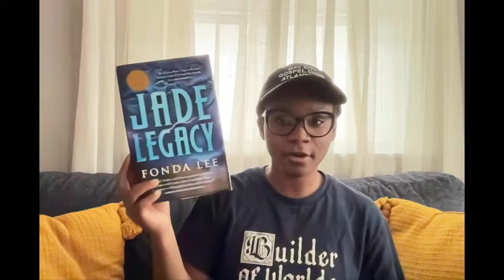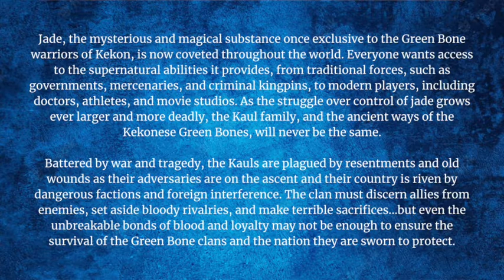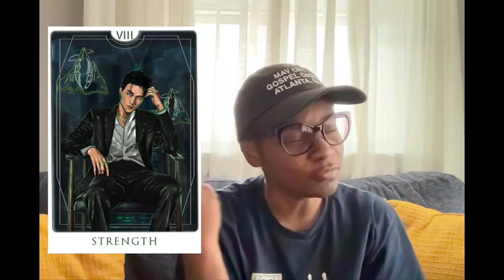Book Review | Jade Legacy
Salutations readers!! I finished Jade Legacy by Fonda Lee and will officially declare the Green Bone saga as the best adult urban fantasy trilogy I have read thus far. This video is spoiler free, so don't worry if you haven't read it yet or not done reading it.

keep reading,
City Girl

(subtle asian book club live discussion with Fonda Lee about Jade City)
(subtle asian book club live discussion with Fonda Lee about Jade Legacy)
(this was where I got those character art cards, but the art came from various Twitter artists)

StoryGraph| city_girl_writer